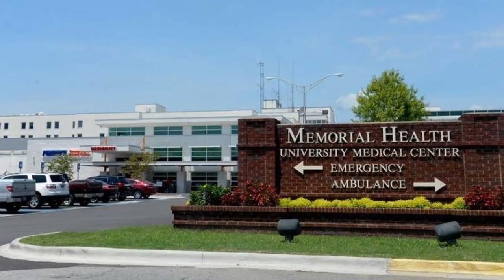THE MURDAUGH FAMILY CASE UPDATE + Heidi Furkis, Rita Gutierrez, Tommy Jodry Updates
IF YOU KNOW ANY INFORMATION REGARDING THE NIGHT OF TOMMY'S DEATH, PLEASE